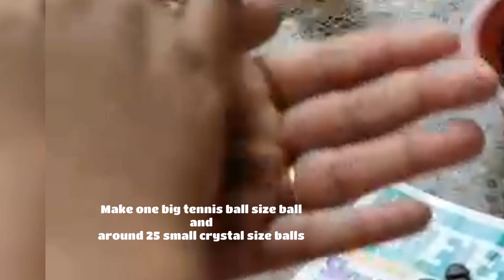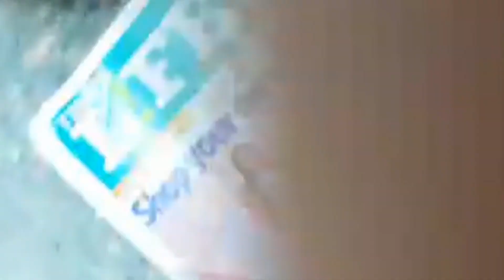How to Make Custard Apple from Clay | Mitti Ka Sitafal Kaise Banayen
Hello friends,

1. Custard Apple
2. Clay
3. Clay Modelling
4.fruits with clay
5. Mitti Ka Sitafal